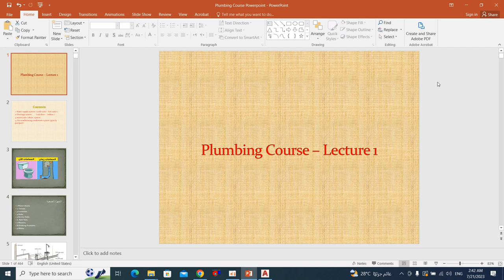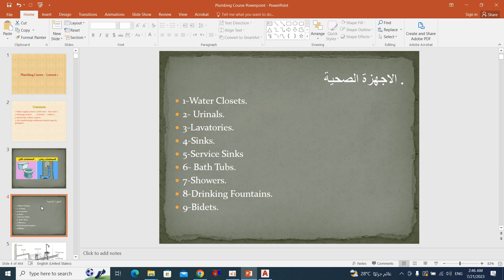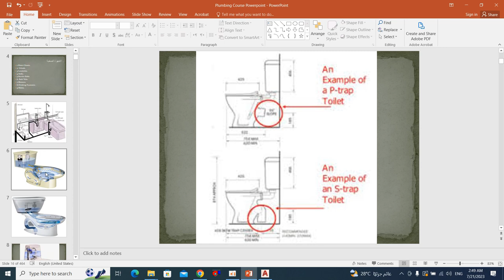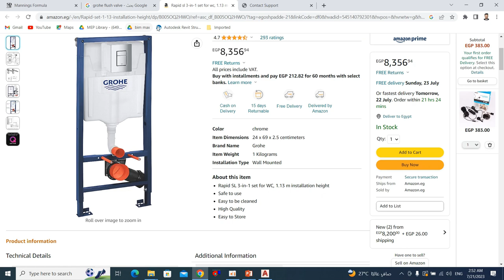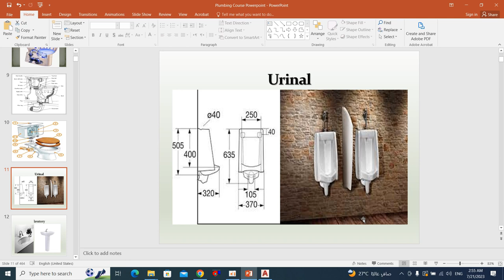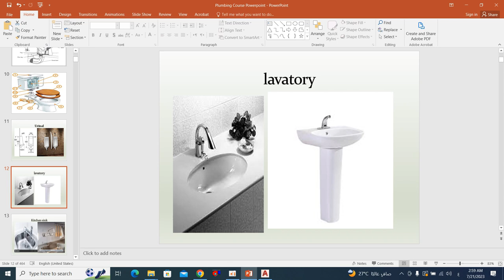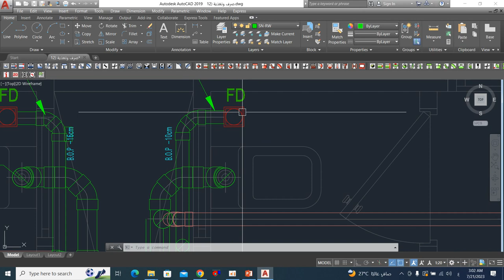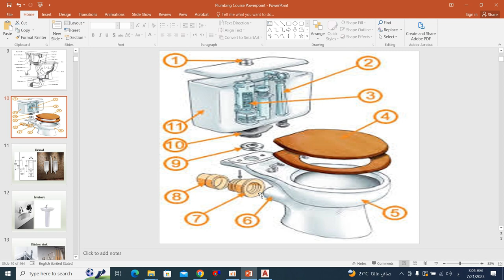plumbing course lec1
plumbing course
*type of fixture unit
*tarps type
* flush tank vs flush valve w.c